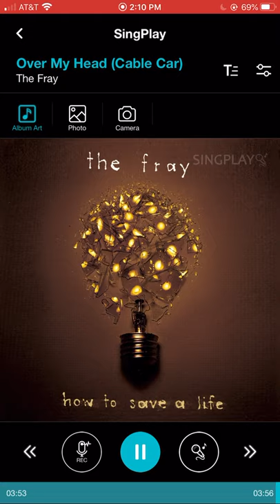The Fray - Over My Head (Cable Car) (Daycore)